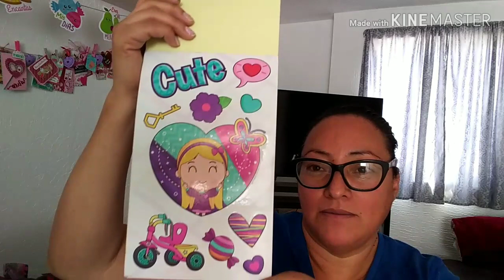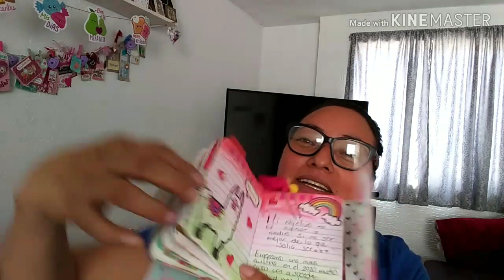Compras en prichos!!!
Gracias por verme !! Y sigame por intagram Momentos de Sceap